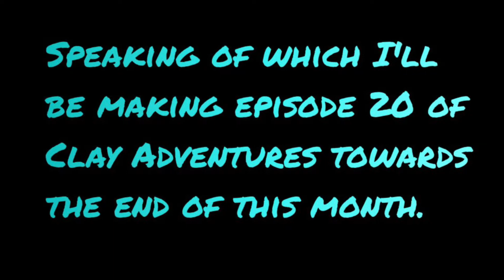Plants vs Zombies GW/BFN Map in Minecraft #5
Here’s Episode 5!!! We didn’t do too much so that’s one reason why this video is late, but episode 6 is in February! See you then!

0:00 Details
0:20 Lobby Area
1:16 Royal Guard Fight
1:56 Shop
2:27 Tavern’s Caverns
2:57 Quarry Worksite
3:43 End of Video